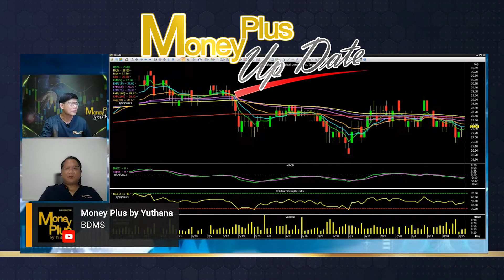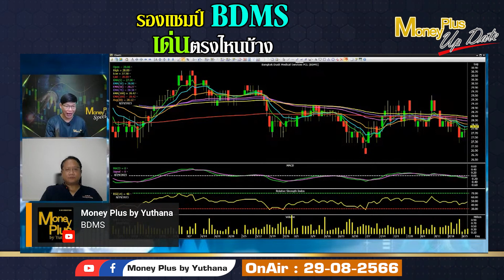รองแชมป์ BDMS เด่นตรงไหนบ้าง? คุณถกล & คุณยุทธนา (29/08/66)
คลิกลิงค์เพื่อรับชมคุณถกล (ฉบับเต็ม)

ผู้ให้สัมภาษณ์ : คุณถกล บรรจงรักษ์
ตำแหน่ง : ผู้อำนวยการอาวุโส  Senior Vice President บริษัทหลักทรัพย์ หยวนต้า (ประเทศไทย) จำกัด